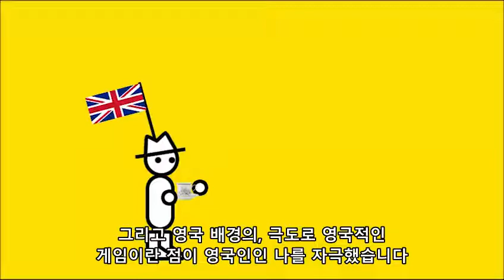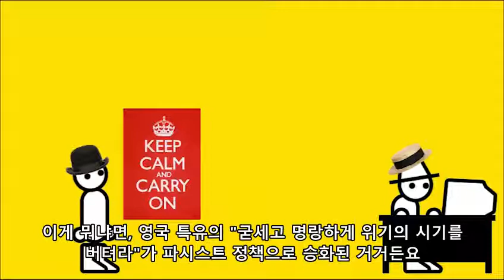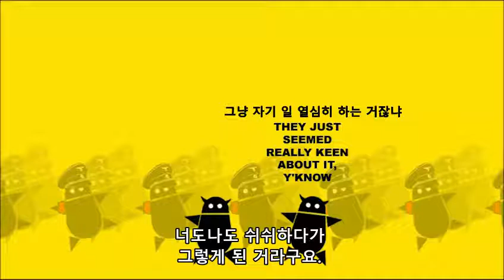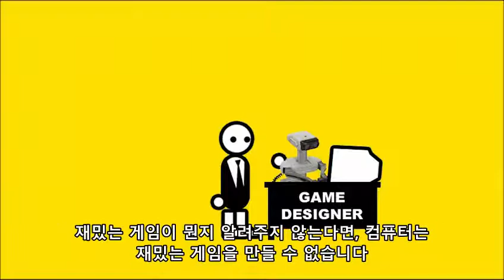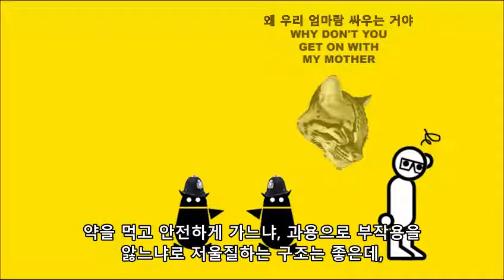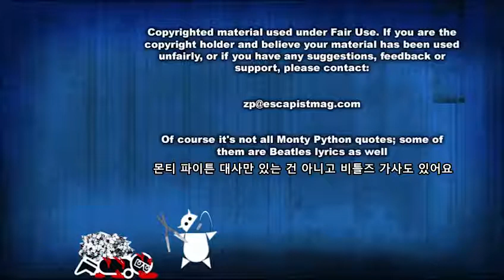제로 펑추에이션 - 위 해피 퓨 (2018-08-22)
새로 개설한 채널을 공개하기로 했습니다.
에스케이피스트 담당자와 연락했지만 아무런 확답은 없었습니다.
철거/허용 통보가 나온는데로 알리도록 하겠습니다.